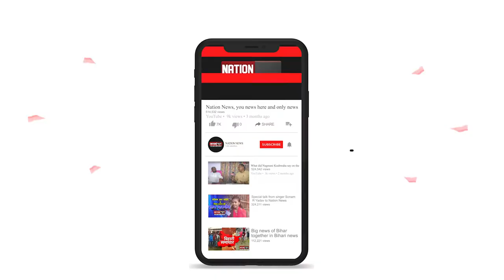इन पांच सालों में तेजस्वी यादव की संपत्ति हुई दोगुनी, जानिए किस चीज़ों के हैं मालिक...